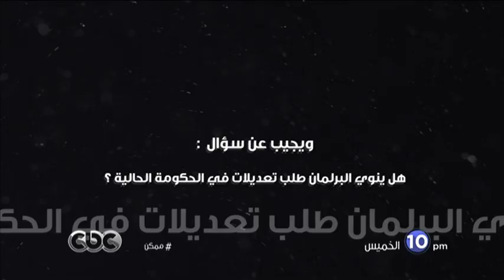انتظرونا...الخميس في تمام الـ 10 مساءً مع سليمان وهدان "وكيل مجلس النواب" مع ريهام ابراهيم في ممكن